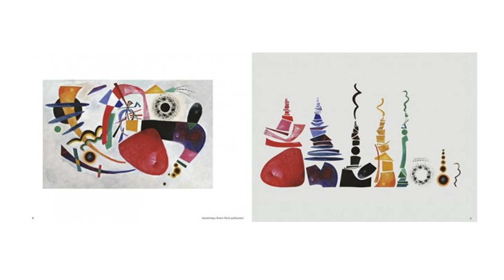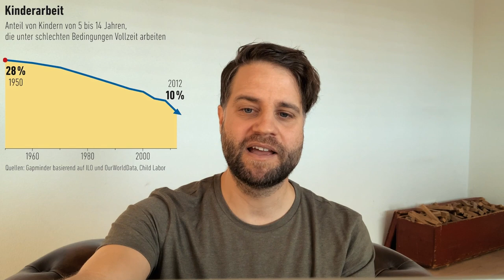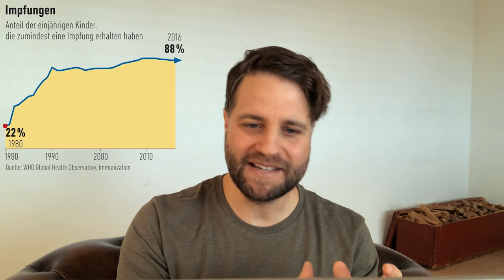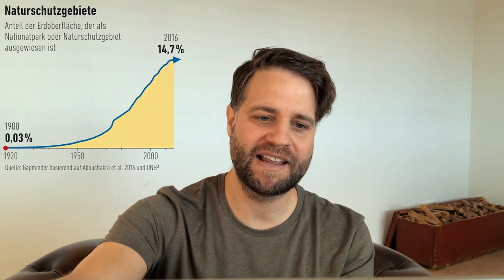OSTERKONFERENZ Seminar 1 // Andreas Boppart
Der Hoffnungsaufbruch – wie wir als Gemeinden zu Leuchtfeuer der Hoffnung werden